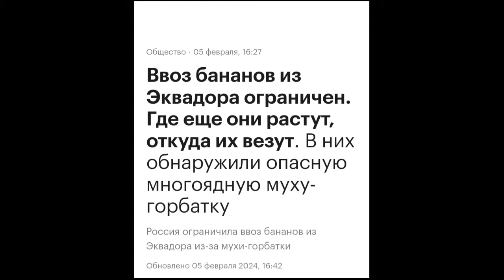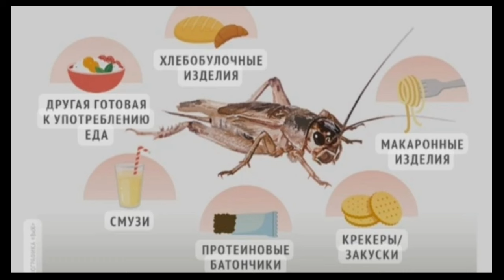Голод в России, приучение к голоду. Чтобы заставить есть еду из насекомых.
Приучение к голоду в России.